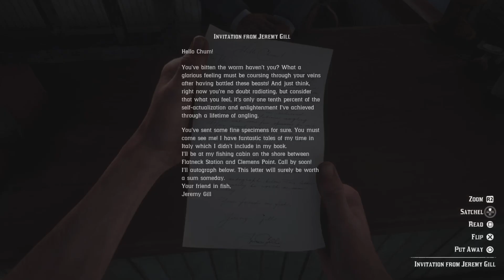Rdr2 helping Jeremy Gill at thé end of a Fisher of fish